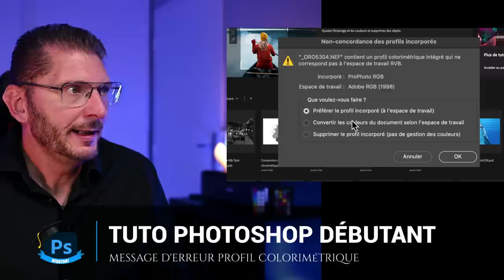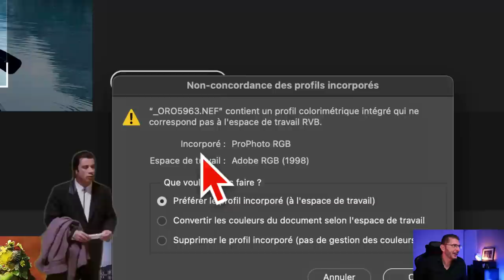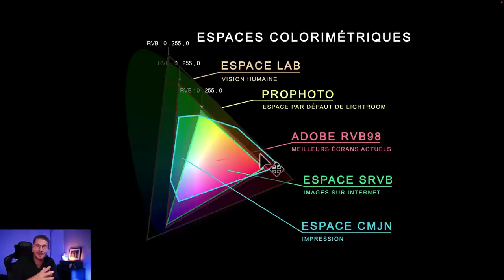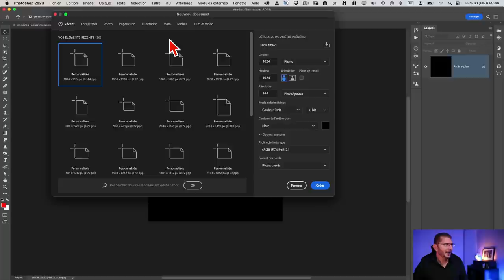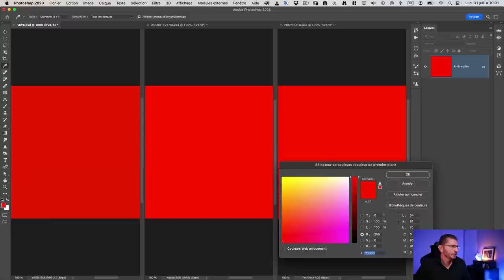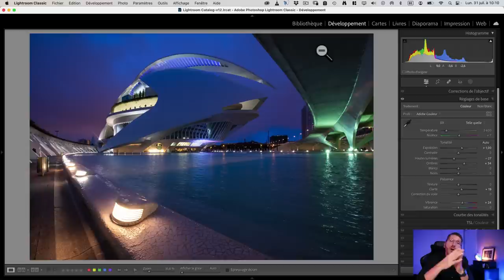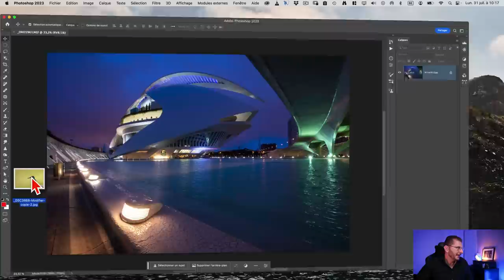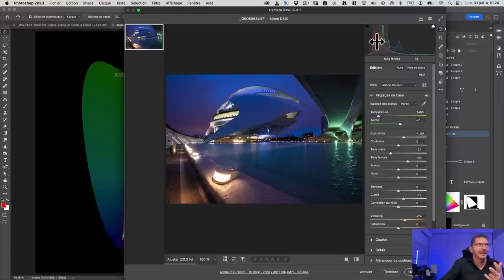Non concordance des profils incorporés. QUE FAIRE ? ! [TUTO DÉBUTANT]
⚠️ Les portes des formations Lightroom Classic Débutant et Photoshop Débutant ferment le dimanche 8 septembre 2024 à 23h59 heure de Paris ⚠️

👉 Semaine découverte des formations LIGHTROOM CLASSIC Intermédiaire/Avancé et PHOTOSHOP Intermédiaire/Avancé à partir du lundi 16 septembre 2024 à 18h heure de Paris. Ouverture des inscriptions à partir du dimanche 22 septembre à 9h, heure de Paris - ⚠️ Fermeture des portes le dimanche 29 septembre à 23h59, heure de Paris

 Quel photographe n'a jamais rencontré ce message déroutant de Photoshop lorsqu'on envoie une photo depuis Lightroom par exemple. Ce message d'erreur qui vous signale qu'il y a non-concordance des profils incorporés !
Que faire :

- préférer le profil incorporé ?
- convertir les couleurs du document selon l'espace de travail ?
- supprimer le profil  incorporé (pas de gestion des couleurs) ?

Après avoir visionné cette vidéo, vous ne vous poserez plus cette question et je vous montrerai même comment ne plus avoir cet affichage perturbant !